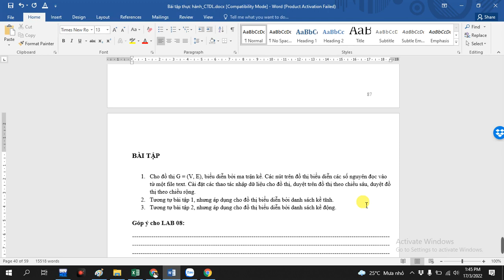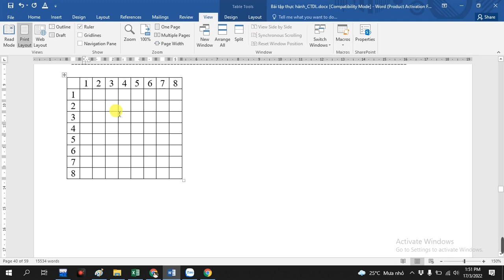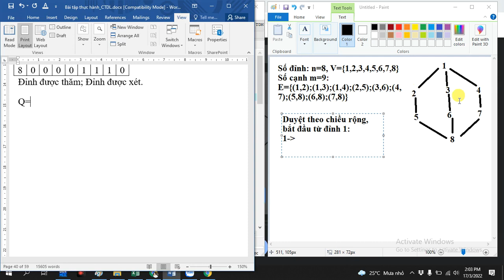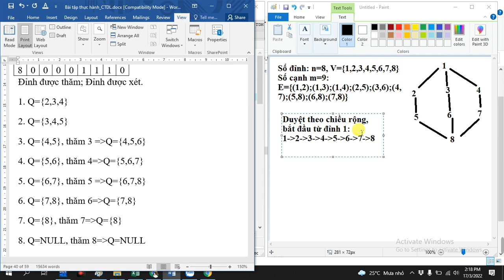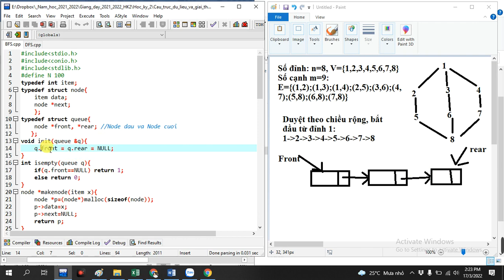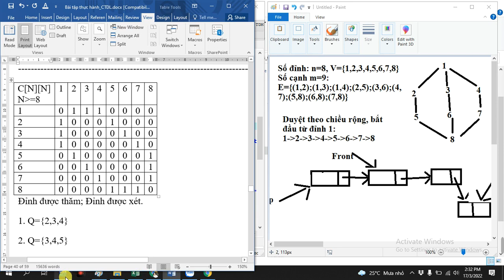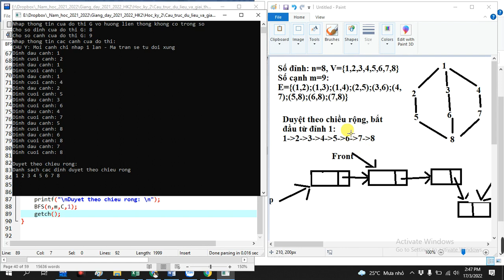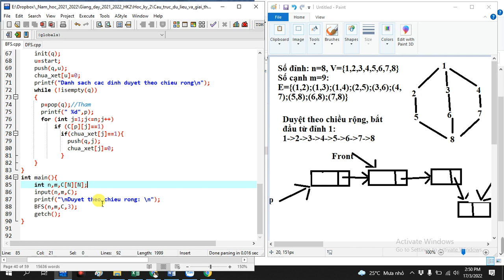Cài đặt Thuật toán duyệt theo chiều rộng trên đồ thị sử dụng ma trận kề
Bài thực hành số 5:
Cài đặt thuật toán duyệt theo chiều rộng BFS sử dụng ma trận lân cận kề đối với đồ thị liên thông, vô hướng không có trọng số.